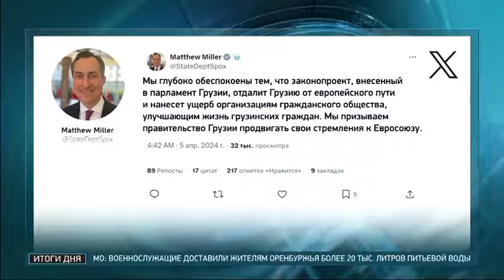პოლიტიკური გაერთიანება „სოლიდარობა მშვიდობისთვის“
პოლიტიკური გაერთიანების „სოლიდარობა მშვიდობისთვის“ გენერალური მდივნის მიხეილ ჟღენტის, საერთაშორისო მდივნის მამუკა ფიფიას და სარევიზიო კომისიის თავმჯდომარის ჯაბა ჭანკვეტაძის ინტერვიუ ტელეარხისთვის "ზვეზდა"